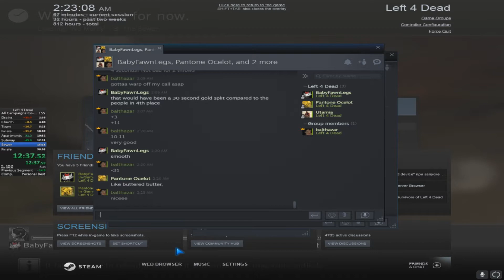No Mercy 10:24 IGT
PB